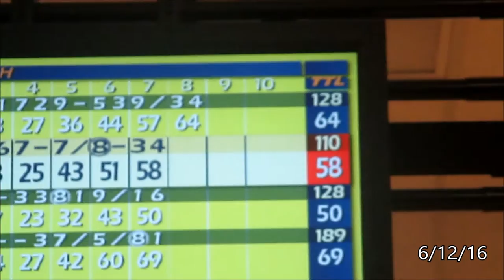Bowling & Watching the Cutest Kids Ever | Ash Wednesday 14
6/8/2016 - 6/14/2016